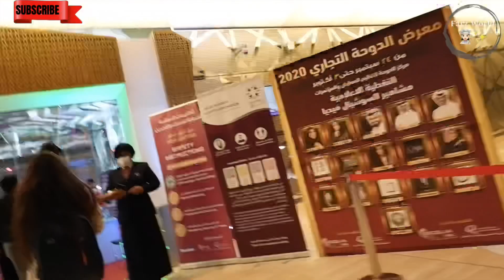Doha trade exhibition 2020|DECC|Nahdi Kuzhi Mandi|HOTEL NAHDI MANDI QATAR|Best Mandi in Qatar|Ep-29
Doha trade exhibition 2020& Nahdi Mandi in Qatar...